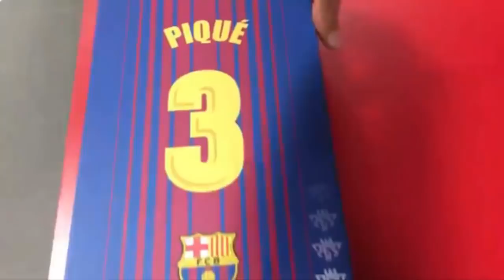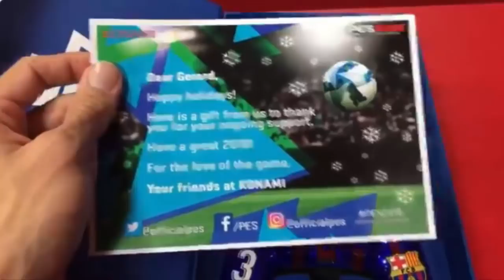VEJA O QUE JOGADORES FAMOSOS GANHAM DA KONAMI!